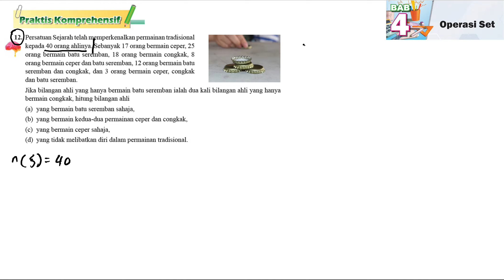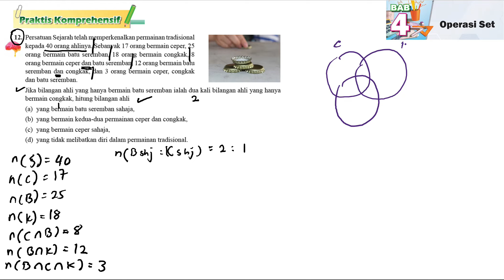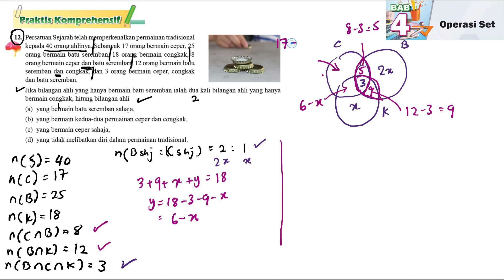Praktis komprehensif Bab 4 No 12 | Tingkatan 4 Bab 4 Operasi Set | KSSM Matematik Tingkatan 4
Persatuan Sejarah telah memperkenalkan permainan tradisional
kepada 40 orang ahlinya. Sebanyak 17 orang bermain ceper, 25
orang bermain batu seremban, 18 orang bermain congkak, 8
orang bermain ceper dan batu seremban, 12 orang bermain batu
seremban dan congkak, dan 3 orang bermain ceper, congkak
dan batu seremban.
Jika bilangan ahli yang hanya bermain batu seremban ialah dua kali bilangan ahli yang hanya bermain congkak, hitung bilangan ahli
(a) yang bermain batu seremban sahaja,
(b) yang bermain kedua-dua permainan ceper dan congkak,
(d) yang tidak melibatkan diri dalam permainan tradisional.